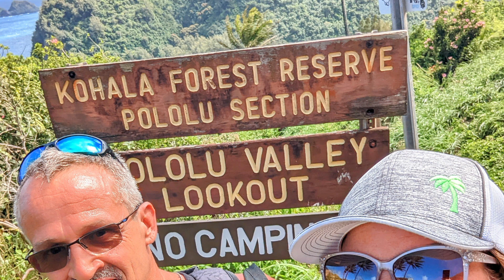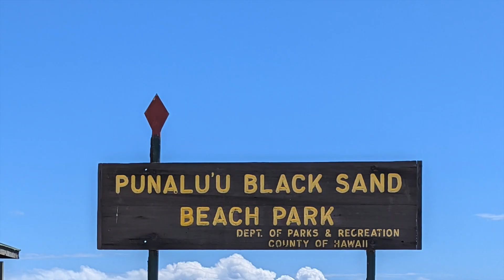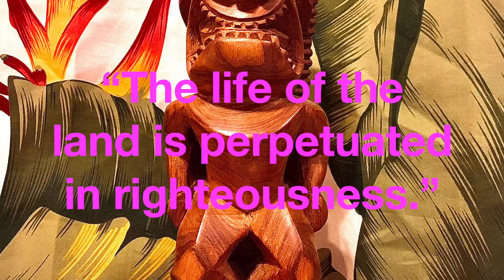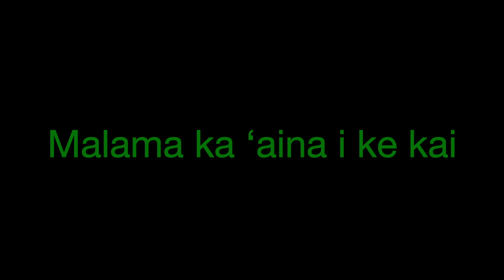Hawaii vacations best